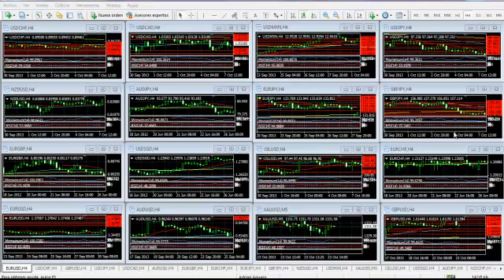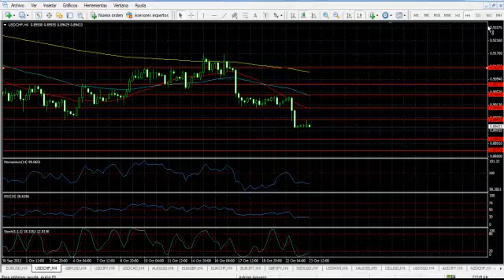Forex Análisis 23 de octubre de 2013